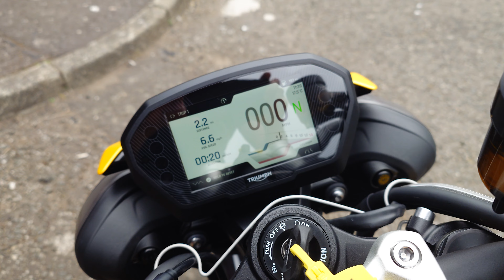2024 Triumph Street Triple RS at West Coast Triumph Glasgow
This Street Triple RS is finished in the stunning Cosmic Yellow, boasts the most advanced handling set-up and sets a new benchmark as THE most powerful Street Triple ever.

Powered by the renowned 765 RS engine, the bike is responsive, smooth and has faster acceleration compared to previous years. The engine delivers category-leading power with 128.2 bhp at 12,000 rpm and more torque with a peak of 80 Nm at 9500 rpm.

The Street Triple RS is track ready with its premium specification that will take you from road to track within seconds. The RS features a fully adjustable suspension, Triumph Shift Assist, Optimized ABS and Traction Control, Front Wheel Lift Control and 5 Riding Modes. The versatility of the bike can be viewed  easily thanks to the 5” TFT Display that is installed with the My Triumph connectivity system. Not only is the technology class-leading but the bike comes with Pirelli Supercorsa SP V3 Tyres for optimal performance from the get-go.